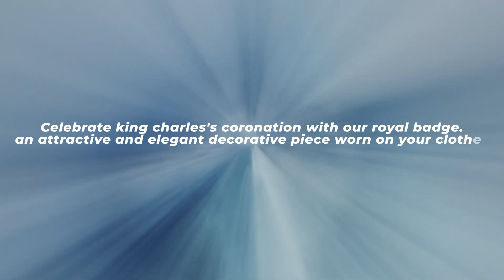King Charles III Coronation Lapel Pin Badge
Prepare for the historic crowning of King Charles in May 2023 with our Coronation badges. The sleek and stunning design gives an elevated and classic look to the pin badges and makes it the perfect collectable piece to be treasured for years.
Coming in Black & Silver and White & Gold these badges will go with any outfit. Have ‘Long Live The King’ inscribed on your badges or have the Royal family Emblem alone, both designs highlight national pride and honour.

✅ Free UK delivery on all orders
✅ Same Day Dispatch on orders before 2 pm